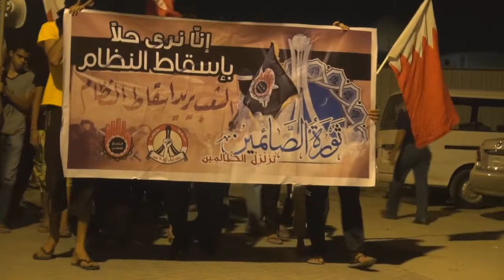النويدرات : مسيرة " العرض يساوي الدم " 14/7/2013 | Bahrain